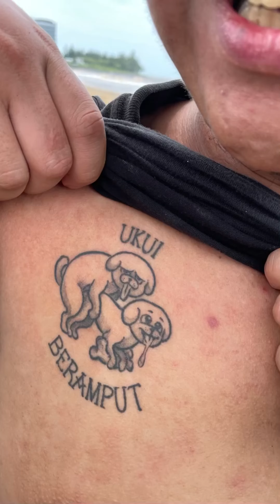Ink & Wheelz Vol 8 / Miri Alien Land / Camp Like Rockstar 2022